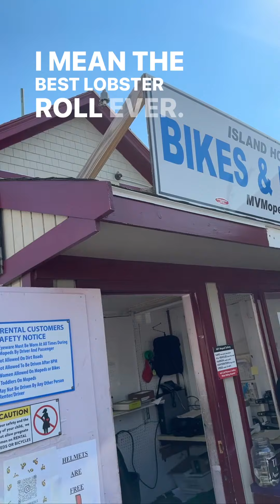Difficult to discuss the history of this place without discussing racial dynamics, so, here we go.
Hi I'm Kim and I am on a journey to $10M in 10 Months. I'm the CEO & Co-Founder of Listener Brands, which is a holding company that owns @curlmix and @4conly .

I am on a journey to build digitally native brands in overlooked segments in the market. Our largest brand, CurlMix, helps women master their curls in 21 days.

And our newest brand, 4C ONLY, is the first brand dedicated exclusively to 4C hair.

Last year, we raised ~$4.5M from our community and customers and they bought shares of our business to become co-owners. We've been featured on Forbes 30 Under 30, Shark Tank, Oprah's Favorite Things, #93 Inc 5,000 List, and so many magazines, news channels, and publications.

I'm truly so grateful for how far we've come.

This year, my goal is to get to $10M and help grow the value of our equity for my COMMUNITY! I'll be documenting my journey every week and sharing REAL-TIME REVENUE numbers, strategies, tips for entrepreneurs and people who want to work at startups.

P.S. Want to work at CurlMix, 4C ONLY, or for my personal brand?